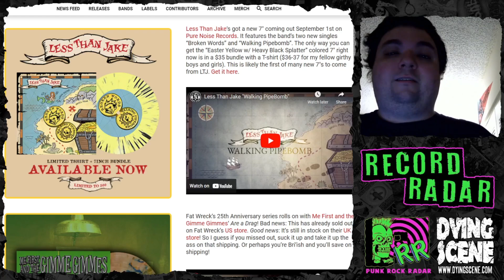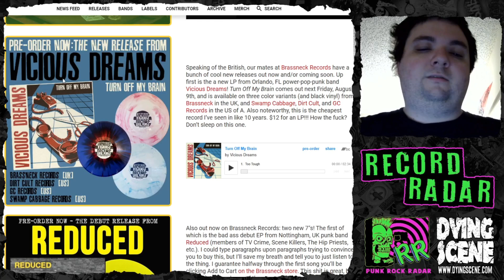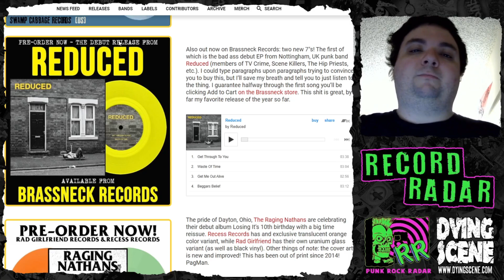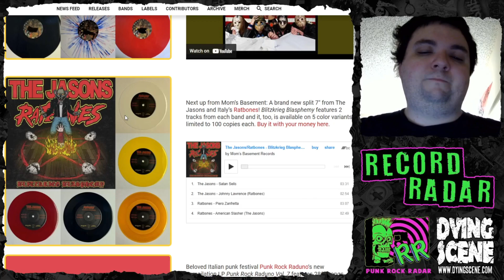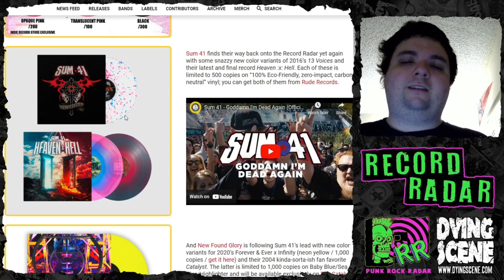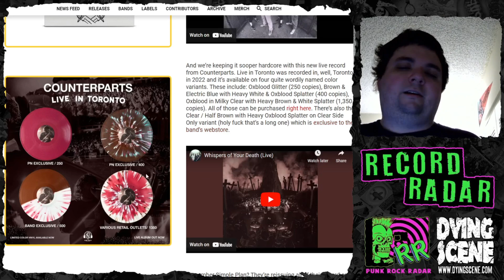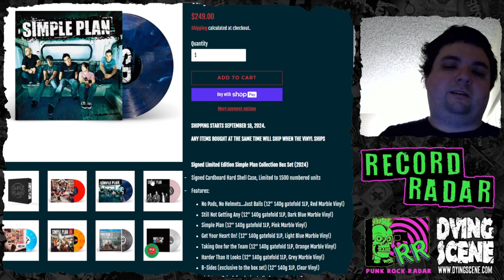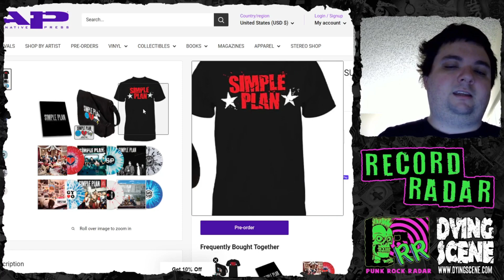DS Record Radar: This Week In Punk Vinyl (Less Than Jake, The Dopamines, The Jasons, Sum 41 & More!)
Links to buy all the recordsx!